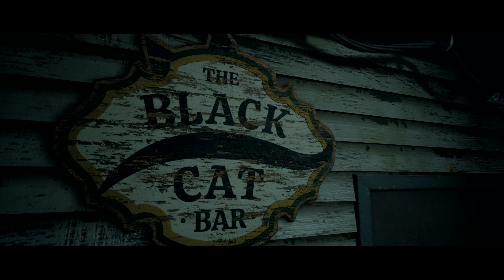Czy warto zagrać w The Dark Pictures: Little Hope?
Nowa gra twórców kultowego Until Dawn, czyli studia Supermassive Games, to, druga już część z antologii The Dark Pictures, po zeszłorocznym Man of Medan. Little Hope przenosi nas do opuszczonego miasteczka wzorowanego na niesławnym Salem, a jej fabuła kręci się wokół niesławnego polowania na czarownice. Rozgrywka to typowa gra przygodowa, w której kluczowe jest podejmowanie wyborów, którym towarzyszą różnorakie konsekwencje, wpływające na różne zakończenia. Grę zacząłem ogrywać na PS4 Pro, a kończyłem na PS5 we wstecznej kompatybilności. Jest też dostępna na PC oraz Xbox One. Wydało ją Bandai-Namco, a swoją kopię otrzymałem od polskiego dystrybutora, czyli firmy Cenega, dzięki której powstała tym samym niniejsza recenzja. Gra dostępna jest tylko w angielskiej wersji językowej - nie ma opcji po polsku. Mam nadzieję, że niniejsza recenzja Little Hope trochę wam tę grę przybliży.